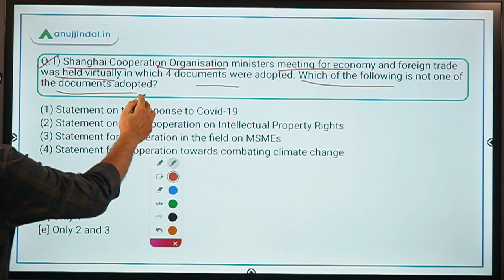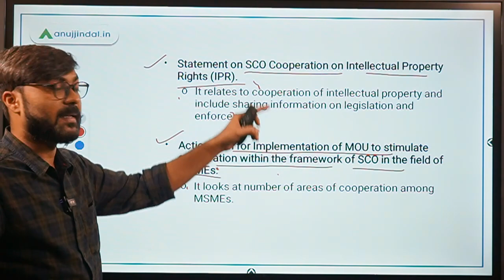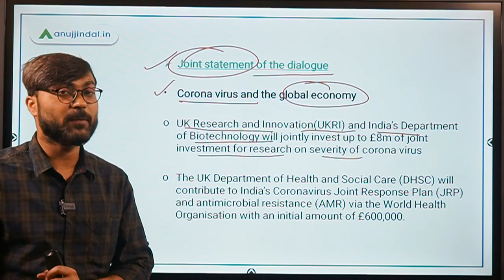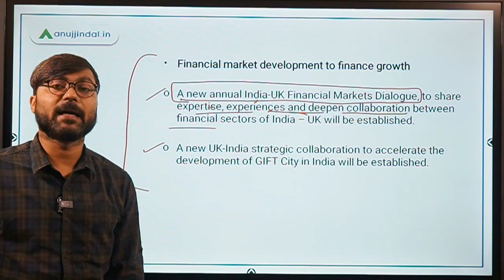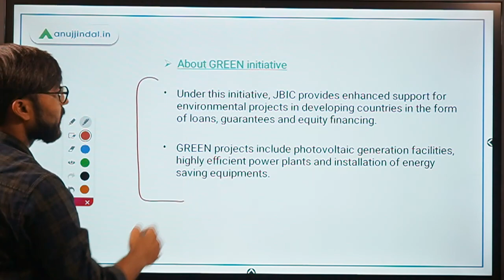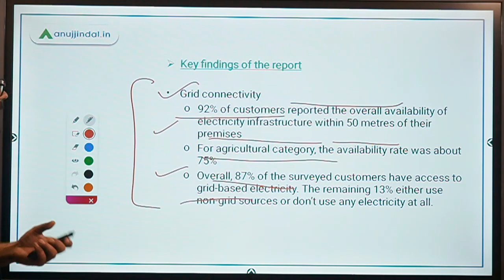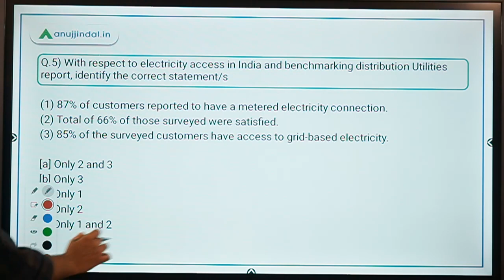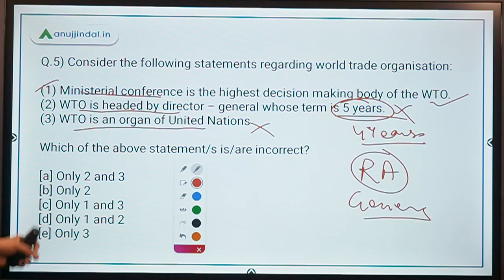PIB 247 | PIB Analysis | Current Affairs | Day 146 - by Manish Sir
In this session, we will discuss about SCO ministers meeting for the economy and foreign trade, India - UK economic and financial dialogue, Electricity access report by NITI Aayog, and other important PIB news. So watch the complete session and spread the knowledge..!!